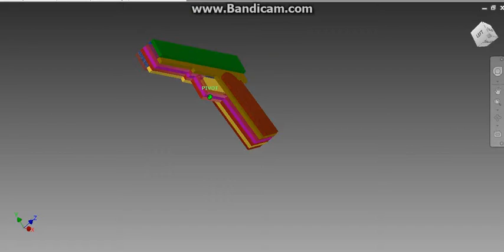glock rubberband gun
this is the rubber band gun i am making sorry no trigger mechanism but i will get that in soon